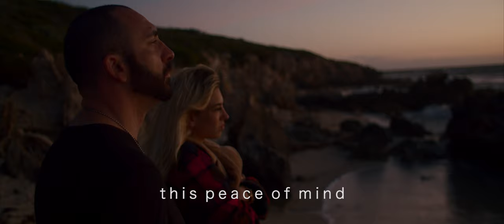Riley Pearce - All My Love (Official Video)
Official Music Video for 'All My Love' by Riley Pearce.

Girl: Jade Paulia Uyen
Boy: Domenico Ventura
Director of Photography: Elliot Nieves
Lighting/ Grip Assistants: Aaron Malone, Jordan Paolillo, Kirsten McManus
Subtitles: Eden Browne
SFX Supervisor/ Artist: Lenny Rudeburg
Directed by: Steve Browne

Lyrics:

All the madness in life
That gets hit by the rain
Is calmed at her side
Heaven was only a word
A place out of reach
But I felt it in her

Every last minute call
The rushing of blood
The backs to the wall
Disappeared from my view
I let it all go
In the quiet she drew

I see her lights
Helps me to find
This peace of mind
All my love, it’s all for her

All that fate had designed
To fit to my feet
To sync with the signs

Hope and all of his friends
Wait for our call
Should we need them again

It’s all for her
I want this
I want this